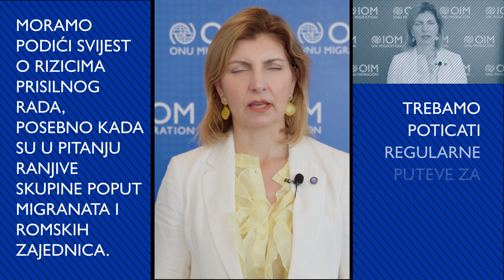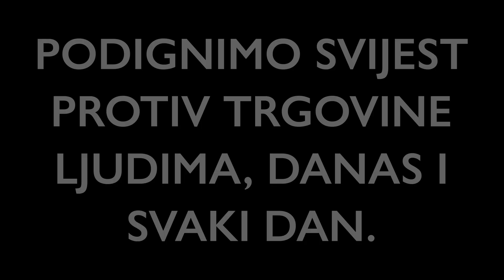Svjetski dan borbe protiv trgovine ljudima CoM BHS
Povodom Svjetskog dana borbe protiv trgovine ljudima, šefica misije IOM BIH, Laura Lungarotti, dijeli važne informacije o tome kako prepoznati i prijaviti trgovinu ljudima te na koji način pristupiti pomoći i podršci. Podizanje svijesti i pravovremeno djelovanje ključni su za zaštitu nas i drugih, a empatija i solidarnost prema preživjelima pomažu u njihovom oporavku i osnaživanju. Zajedno možemo napraviti razliku!

PREPOZNAJ I PRIJAVI KRIVIČNO DJELO: TRGOVINA LJUDIMA
• Lokalna policijska stanica- 122
Za  podršku i savjetovanje se obratite:
• Centar za sigurni internet: 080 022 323 (besplatna linija za osobe u riziku i žrtve trgovine ljudima)
• NVO Vaša prava (besplatna pravna pomoć)
Kampanja je dio projekta ' BiH: Prevencija i zaštitno-osjetljivo procesuiranje trgovine ljudima” kojeg implementira IOM Bosnia and Herzegovina , a finansira U.S. Department of State: Bureau of Intl Narcotics & Law Enforcement (INL)